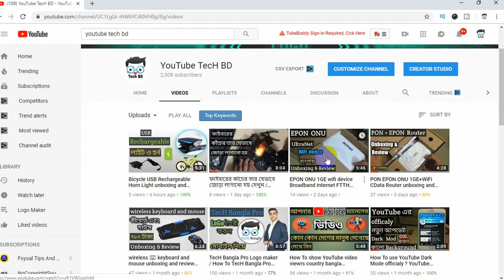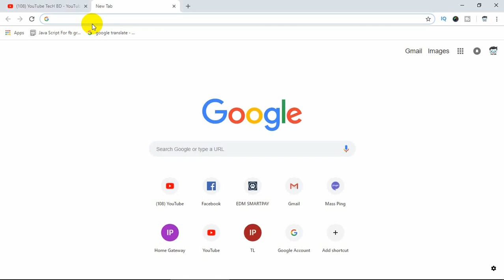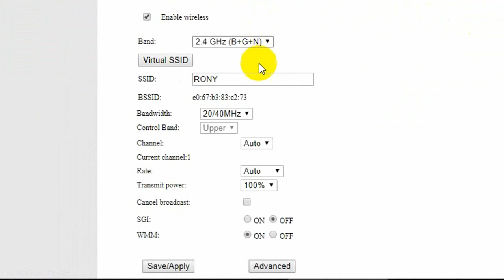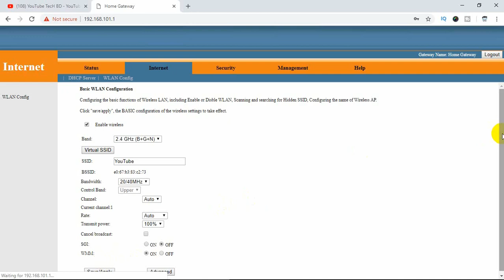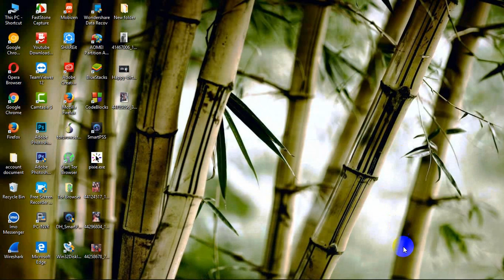How To PON EPON ONU c-data wifi router name change / YouTube TecH BD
How To PON EPON ONU c-data wifi router name change